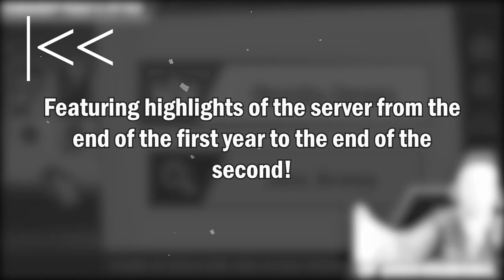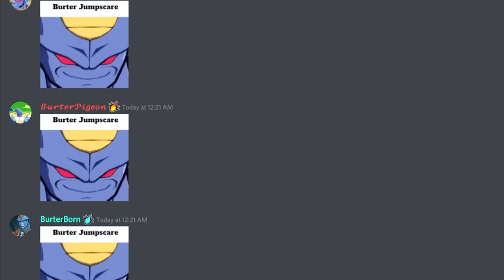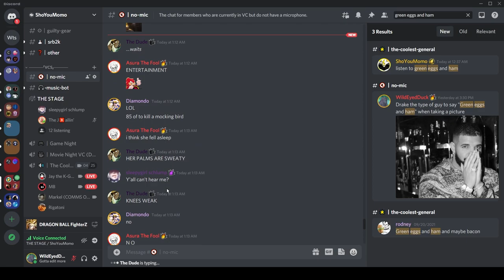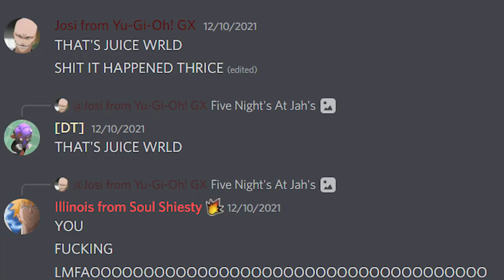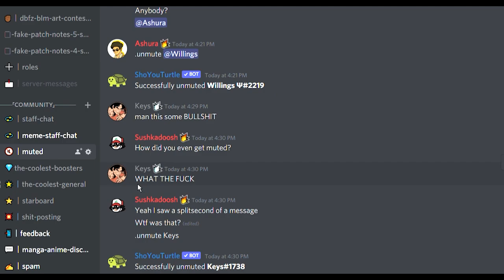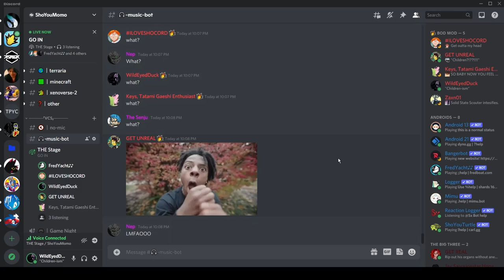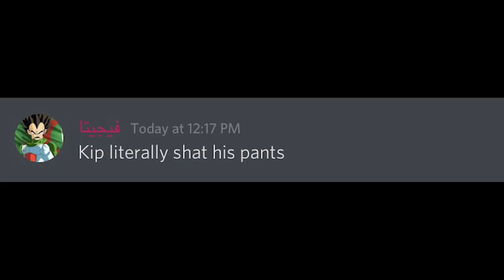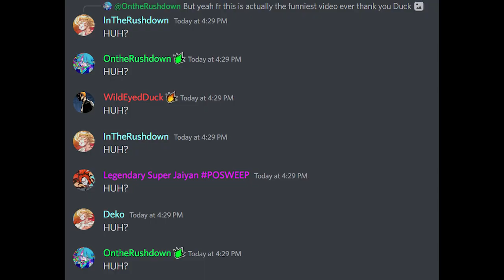The 2nd ShoYouVersary.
FF7R - The Turks: Reno
Bleach - BL_93
Kryptic Unknown - The Price is Eh
Blank Banshee - Eco Zones
ME (like actually me) - SAD! x Darkness of the Unknown mashup
Hyrule Warriors: Age of Calamity - Searching the Lost Woods
Herbert Boland - Pianomoodsad2
Spider Man 3 OST no. 22 - Transformations / Black Suited Spidey
Mario & Sonic @ Sochi 2014 Winter Games - Options
Cowbell Cult - Smoke (feat. JOEHDAH)
Naruto - Orochimaru's theme (but in the KH2 soundfont lmfao)